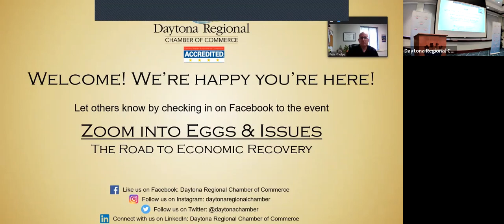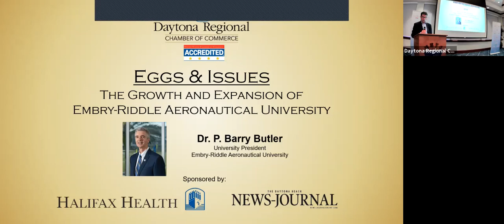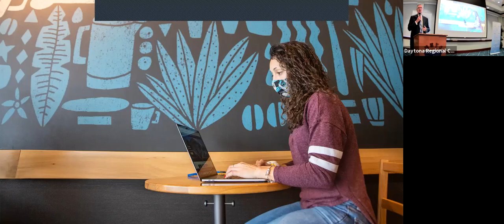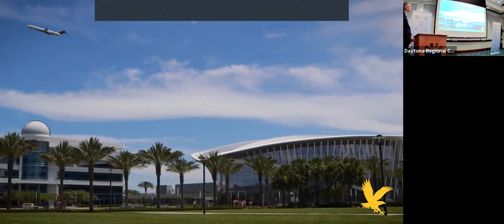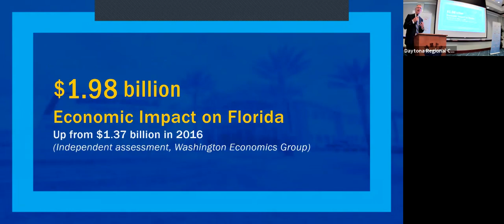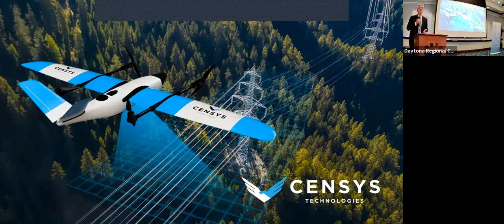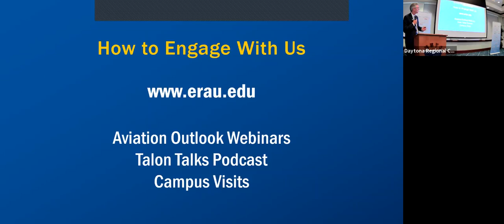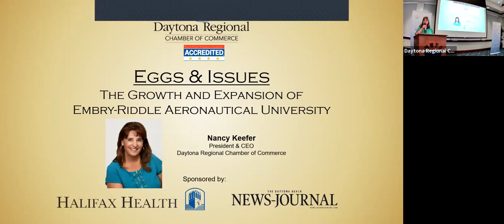Eggs & Issues: Growth and Expansion at Embry-Riddle Aeronautical University - May 2021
University President Dr. Barry Butler shares information on the growth and future expansion plans for Embry-Riddle Aeronautical University, lessons learned from the COVID-19 pandemic, and remarkable recognitions the institution has received. Hear about the innovative research taking place at the MicaPlex and the cutting edge companies Embry-Riddle graduates are starting and working for.

Eggs & Issues is the premier event venue for discussion of public and legislative affairs in the Daytona Beach region. Join us to gather strategic information for your business and be part of important conversations that work to better our community.